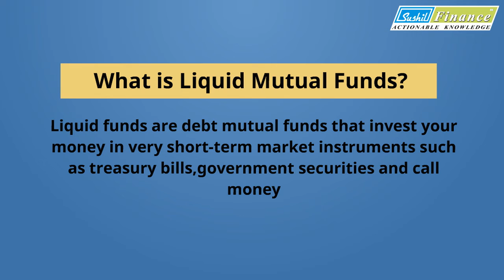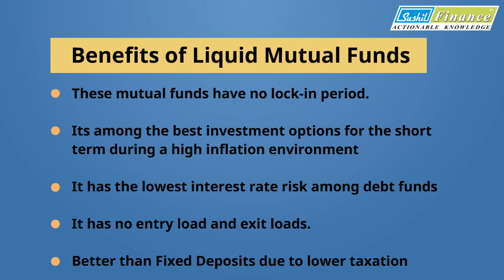Liquid Mutual funds (Debt Mutual Funds)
Wondering where to invest your surplus cash without getting it blocked..?
Watch the above video to solve all your queries